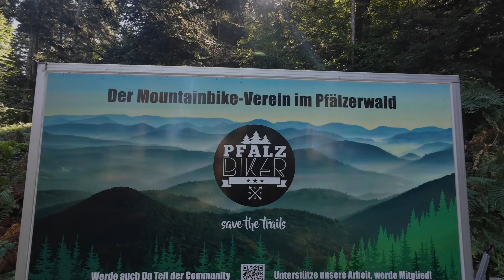Reh-line - Neuer Trail des pfalzbikerverein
Am Samstag wird der Trail "Reh-line" am Rehberg eröffnet 28.09.24 / 13:00. Dazu gibts noch das Bikefest an der Madenburg.

Der Trail ist so ein bisschen "nebenher" mit den Vereinsmitgliedern entstanden. Eigentlich war geplant das Ding schon im Herbst 23 anzugehen aber die endgültige Genehmigung hat sich noch gezogen. Wir haben dann im doch sehr nassem Frühsommer angefangen und sind dann wieder in die staubige Bauphase gekommen. Von meiner Seite konnte ich das Projekt leider nicht so begleiten wie ich wollte, da wir zu viele Baustelllen hatten dieses Jahr, ist aber auch so sehr geil geworden wie ich finde.

Vielen Dank ans Forstamt Annweiler für den ganzen Support.

Danke an die Wadlinger GmbH für's stellen vom Bagger! Also wer mal ein Loch hier in der Umgebung gebuddelt haben will xD